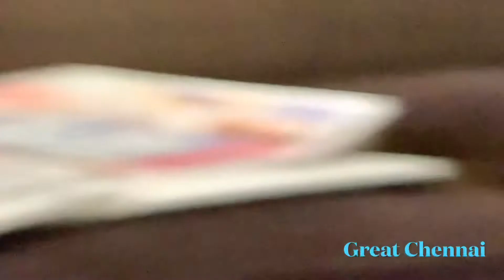கொடூரமான sofa#தொடரும் அட்டகாசங்கள்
Do like 👍
And
Support us 💯✨